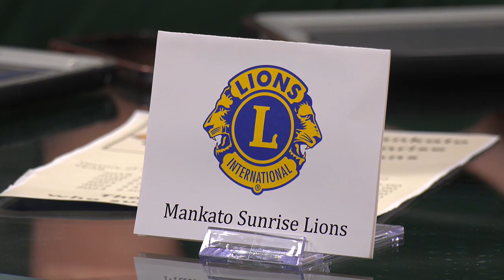Kato Living - Camp Sweet Life Diabetes Rally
7th annual diabetes rally, raising money for Camp Sweet Life and diabetes research